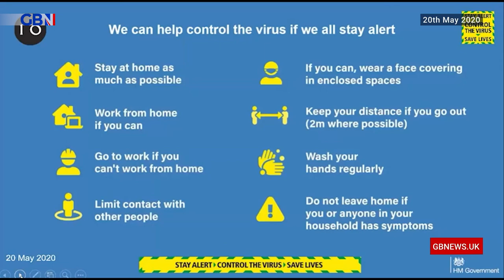The Conservatives are having to defend a PM who appears to have broken the rules | Darren McCaffrey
'Yet again here the Conservatives are having to defend a Prime Minister who appears to have broken the rules.'

Darren McCaffrey is outside No.10 giving a rundown on the latest over the Downing Street parties following leaked email invitations yesterday.